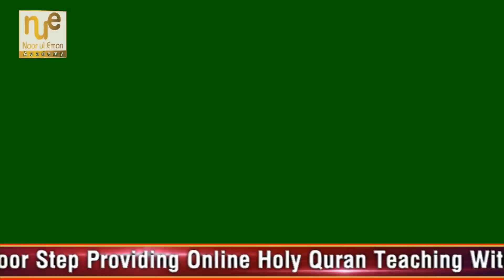Esha Ke Farz Jamat Se Nahi Parhe To Kya Witr Jamat Se Parh Sakte Hain? | Witr Namaz Ka Tarika